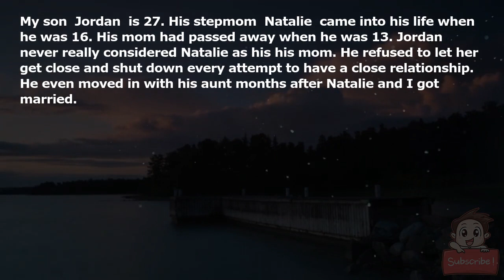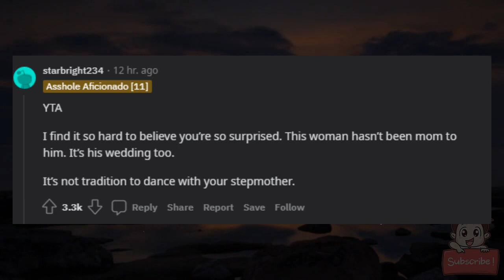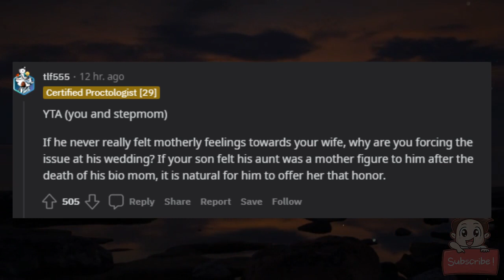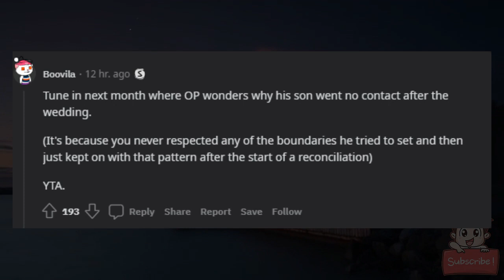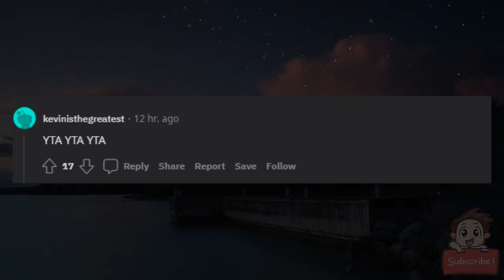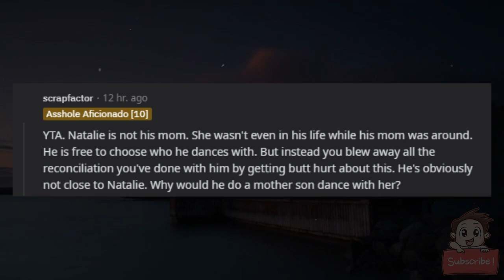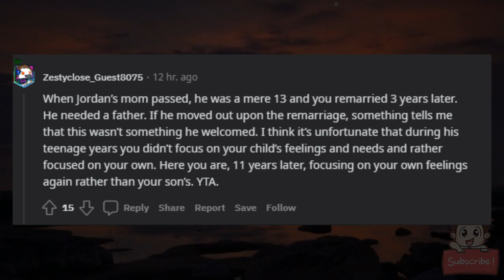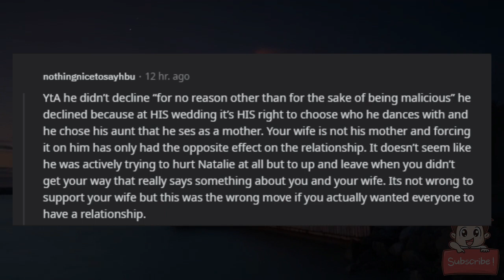AITA for leaving my son's wedding after he denied his stepmom a mother son dance